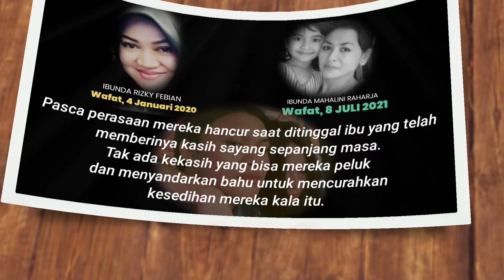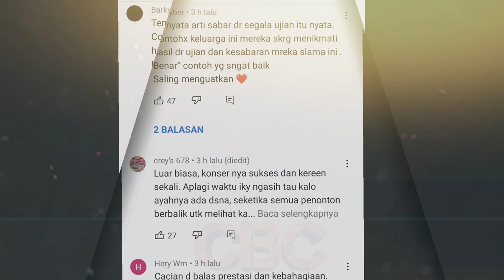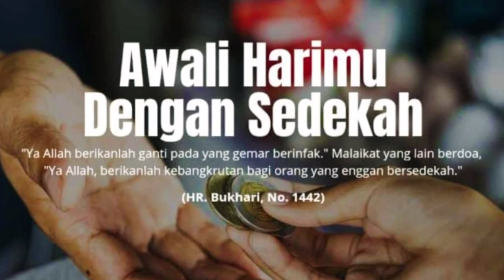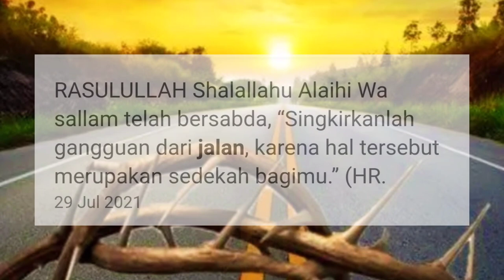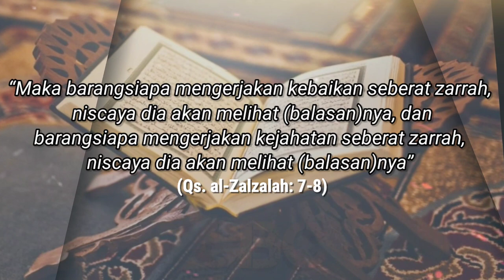Kasih Sayang Mendalam Kang Sule pada Mahalini, Bikin Meleleh. Pak I Gede Suraharja ke A'iky Apalagi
Kasih Sayang Kang Sule ke Mahalini Raharja Sudah seperti anak sendiri, tak terkecuali ayah Mahalini pada Rizky Febian, pun demikian. Ya kita ketahui bersama, kedua pasangan yang resmi berstatus pacaran pada 7 Februari 2022 lalu ini, masing-masing sudah piatu Sete setelah ditinggalkan ibunda tercinta untuk selamanya-lamanya. Jadi hal yang sangat wajar, kini kedua ayah  mereka juga berperan sebagai pengganti ibu.

Kang Sule yang belum lama ini, menyita perhatian jutaan pasang mata rakyat dua negara, Malaysia dan Indonesia, lantaran ia menunjukkan aksi spontanitas kasih sayangnya pada Mahalini kekasih anak sulungnya, Rizky Febian, sudah menganggapnya seperti anak sendiri.

✓ Sumber Video Istimewa dan beberapa video orginal YouTube Channel Berbagi Cerita (CBC).
✓ Support Karir & Asmara: @RizkyFebianOfficial @mahaliniraharjaofc @NathalieHolscher @PutriDelinaProductions @RizwanFadilah @OFFICIALSLMEDIA @SPROSULEPRODUCTIONS